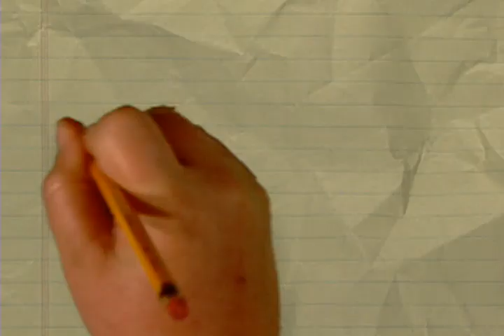Scrubs Closing Credits Season 3